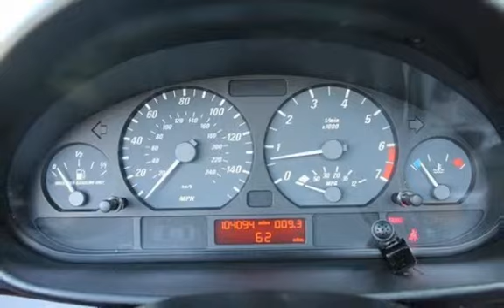2001 BMW 325Ci for sale in Bellingham, WA